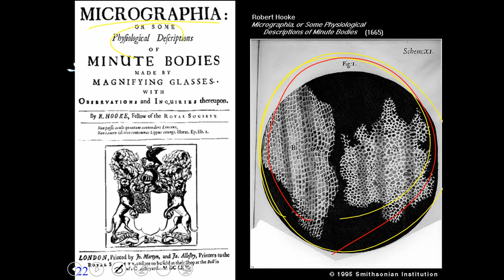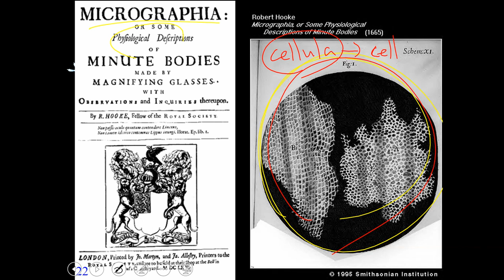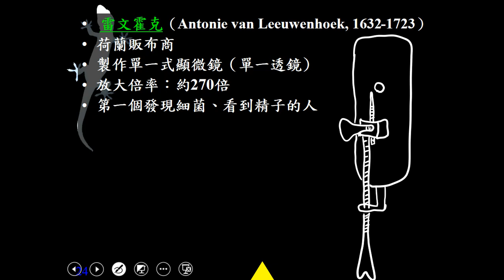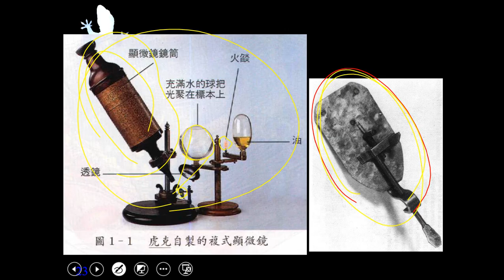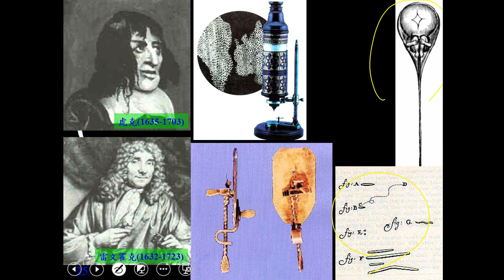10901高一必修生物ch1 1 08細胞發現史 1詹森、虎克、雷文霍克一讓